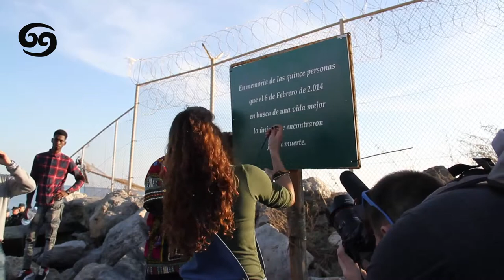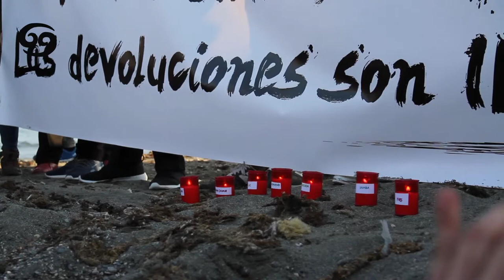Tarajal 5 años: No olvidamos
Cuando se cumplen 5 años del asesinato de almenos 15 personas intentando llegar a la playa de Tarajal, en Ceuta, cientos de activistas se reunen en la ciudad autónoma para reclamar justicia y reparación.
No más muertes en las fronteras, por la libertad de movimiento.